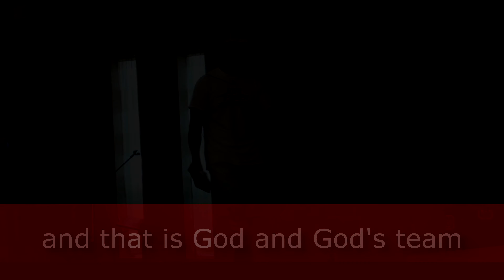Sports camp 2017 - Starkey Road Baptist Church